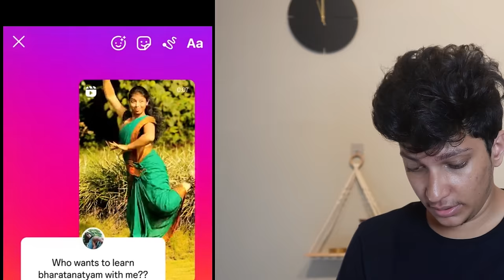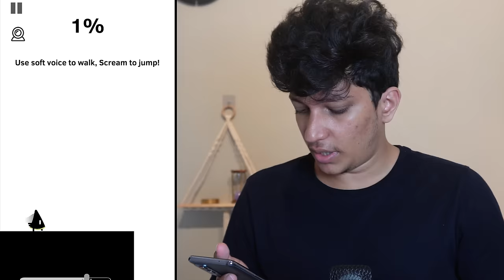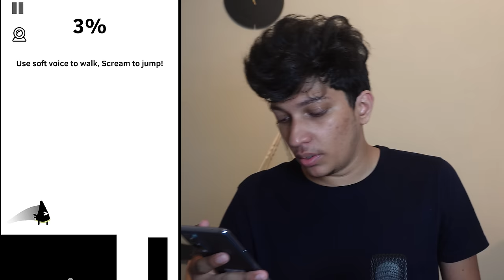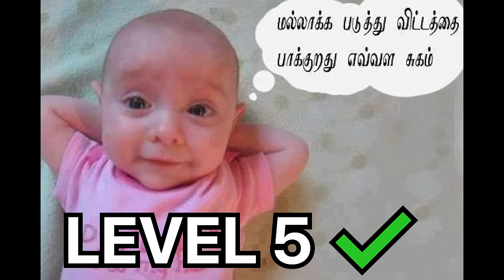THIS GAME TESTED MY SANITY 🙏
moye moye 😔